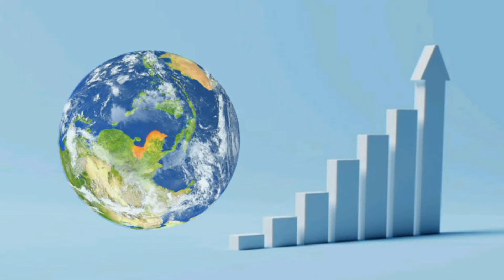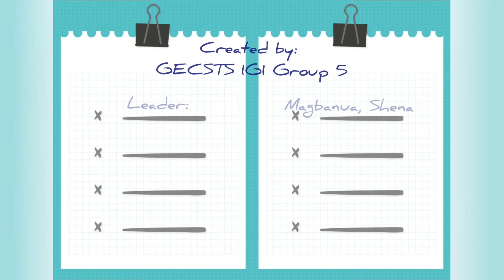Left-handed | Pres. Benigno Aquino III achievement in science and technology | GECSTS project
Hello Dear Dragons!
I would like to share this one to you, our school project. I hope you like it!